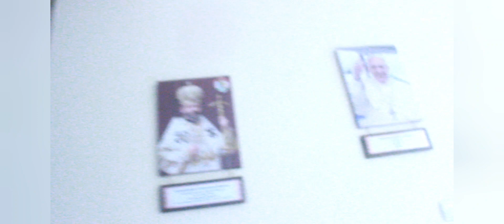Гошівський та жіночий монастир